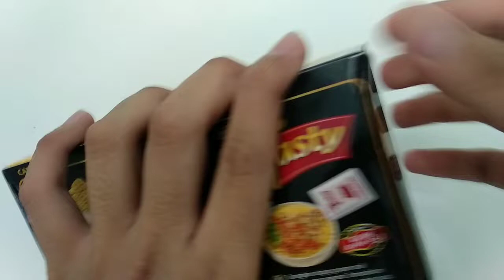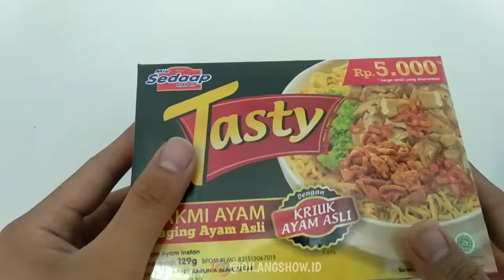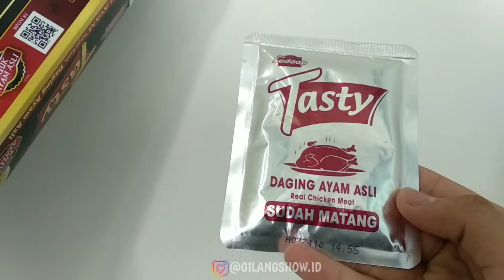MIE INSTAN SATU INI AYAM DAN MIE NYA BANYAK, RASA SUPER MEWAH!! Lanjutkandikamu food #108